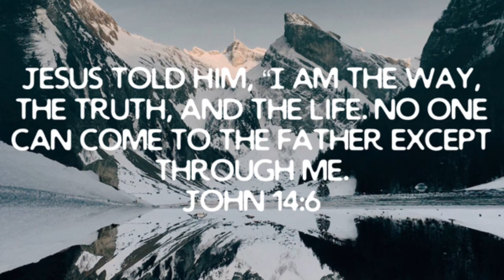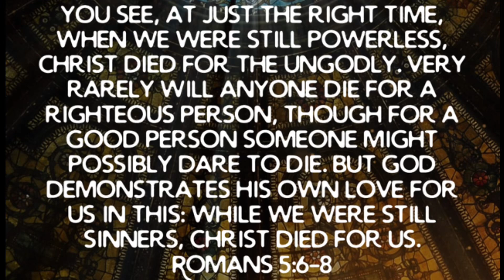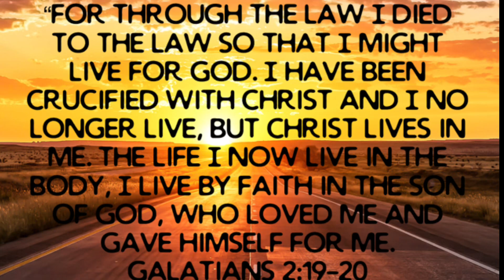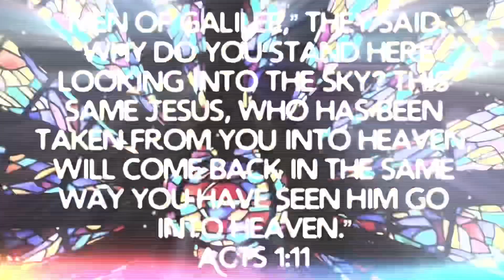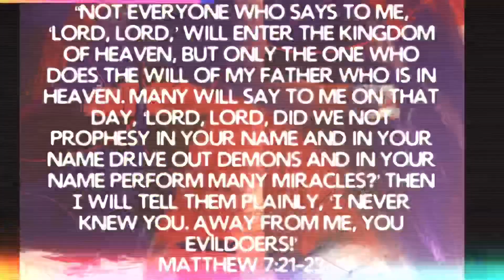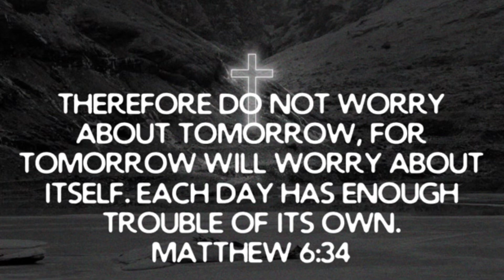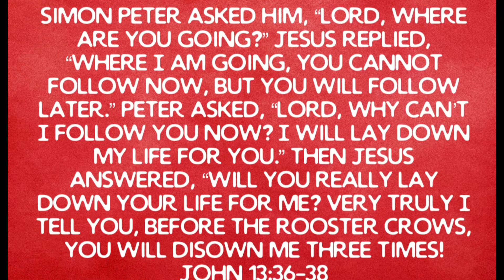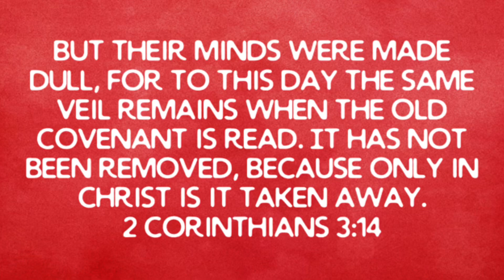How well do I know Jesus?//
I pray this video will be a blessing to you that watch it and may the Holy Spirit speak to your heart.

Be sure to smash the like button subscribe tit the channel if you haven’t already so you get alerted when a new video comes out there will be many more coming.